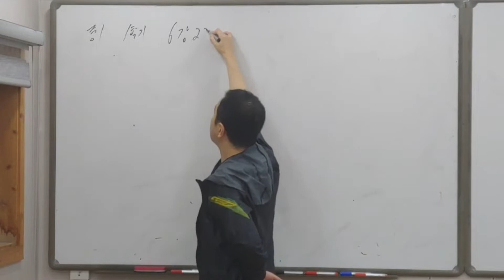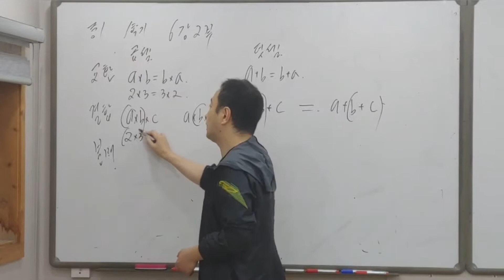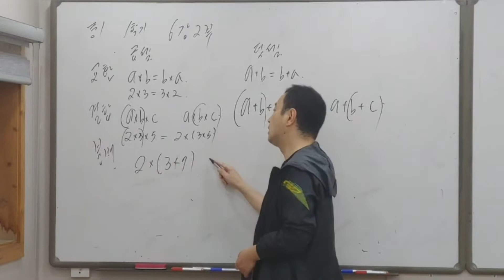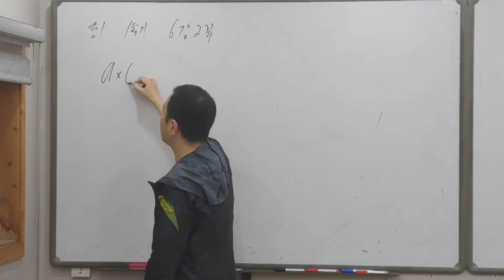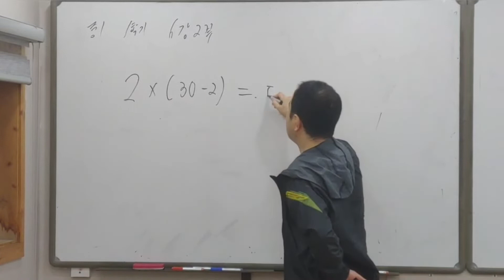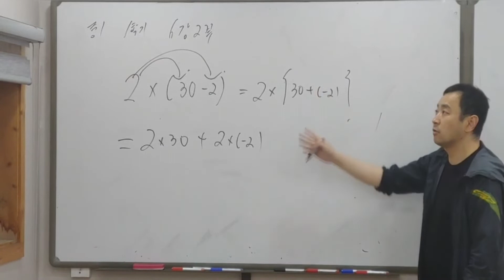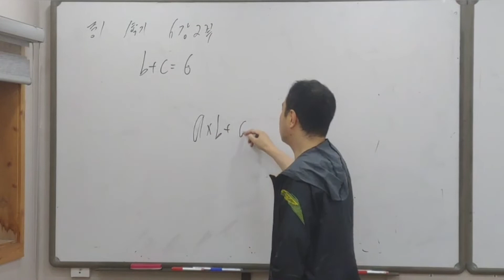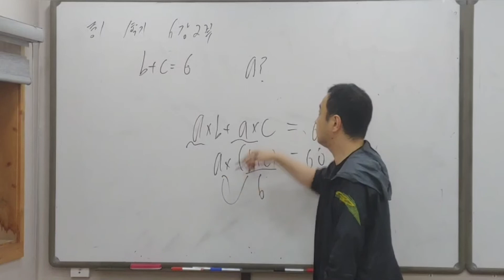중1수학 1-1학기 6강(2부) 곱셈의 교환법칙, 결합법칙, 분배법칙 -수학쌤 러프케이-